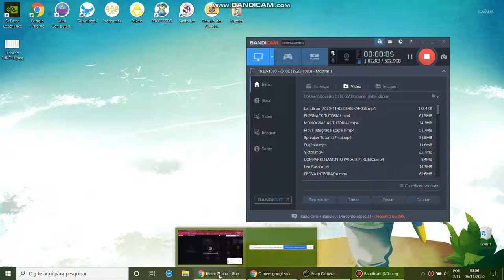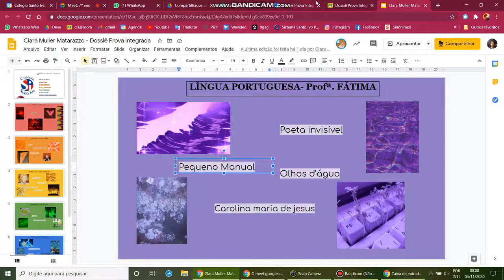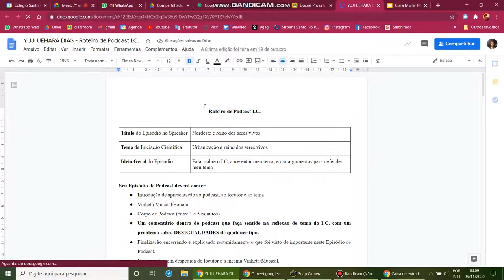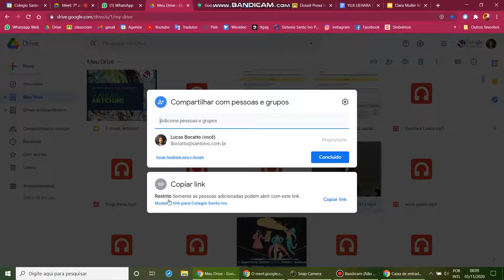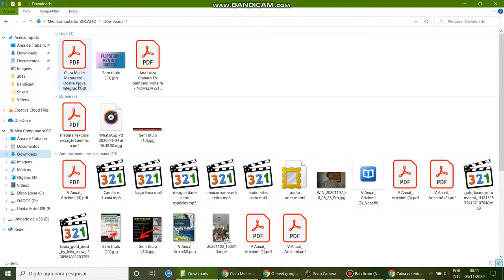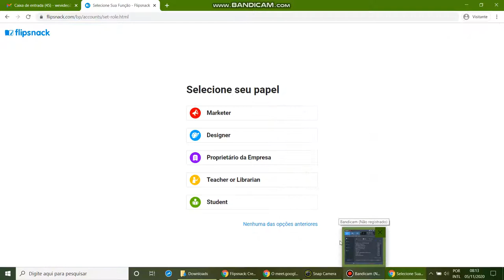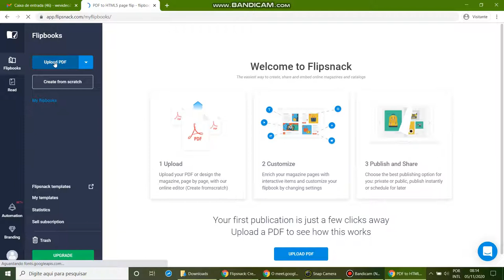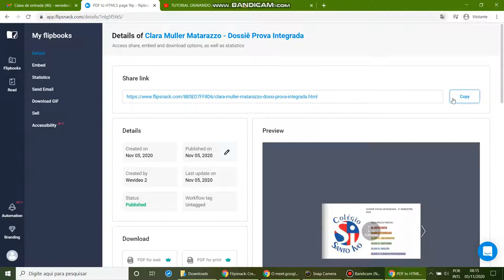DOSSIE DIGITALIZADO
Faça o download de seu DOSSIÊ (Arquivo, FAZER DOWNLOAD COMO PDF)
Acesse o FLIPSNACK.COM, crie uma conta experimental e faça o UPLOAD do arquivo baixado em PDF.
Dê um nome para sua conta e arquivo
Publique
Copie o link e cole na TAREFA ONDE ESTÁ LOCALIZADO O DOSSIÊ OFICIAL.